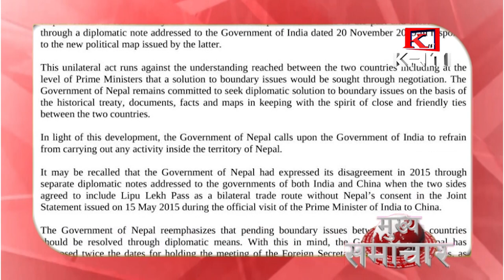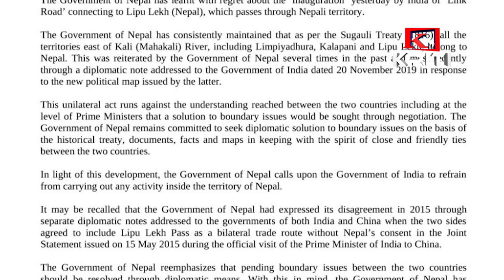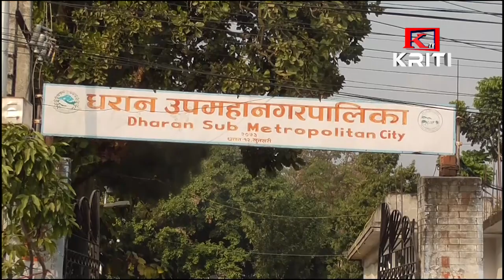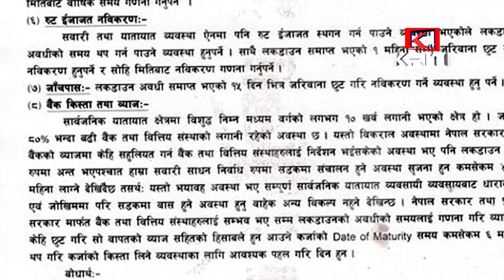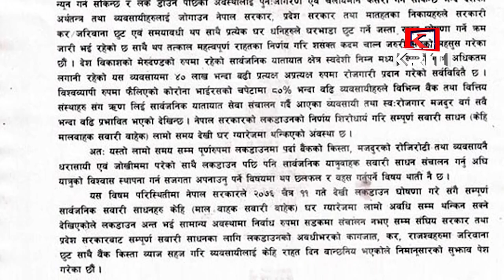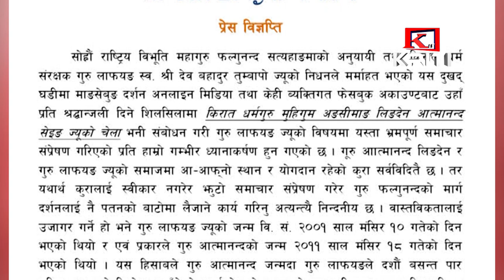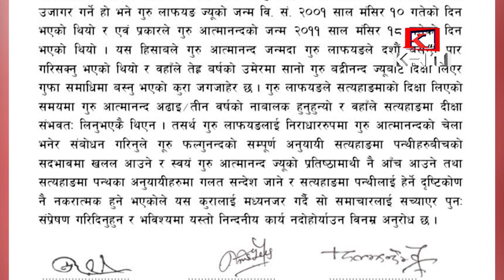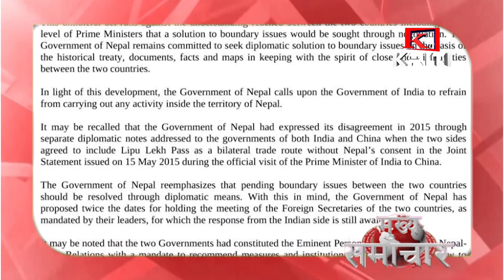KRITI SAMACHAR 10th May 2020 Morning News